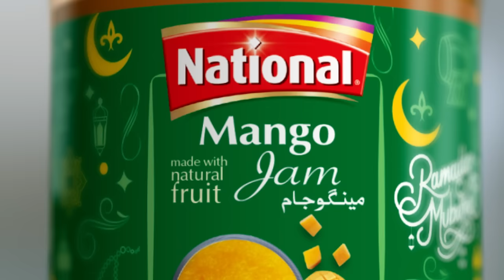Ramadan | National Condiments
This Ramadan, let's celebrate the essence of togetherness and experience the magic of Zaiqa Mil Bethnay Ka!

Sung By: Ali Hamza
Original Score By: Mohammed Ali Shehki